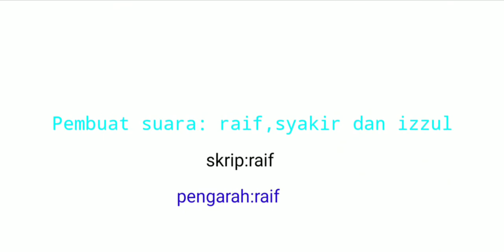Among Us Parody Part 2 Bahasa Malaysia